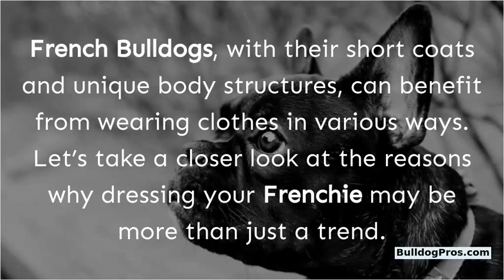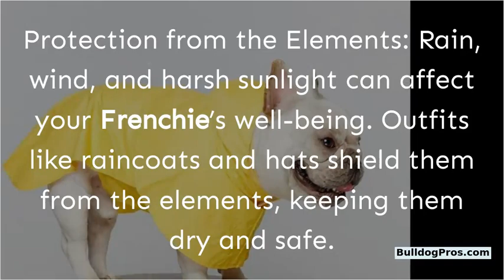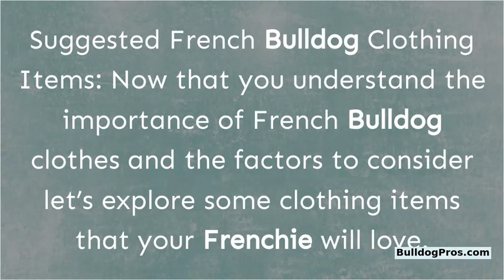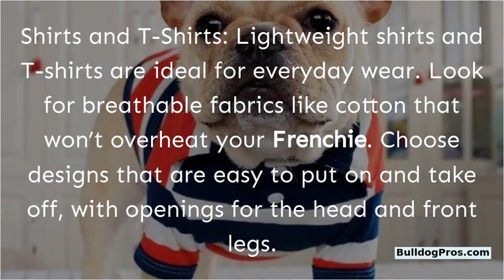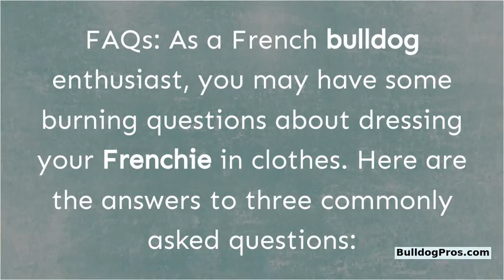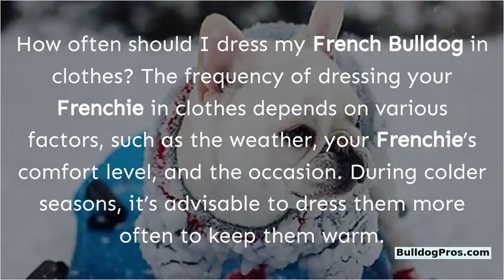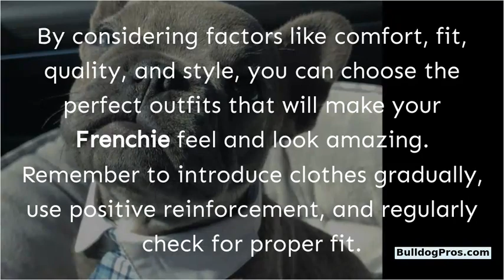French Bulldog Clothes: Necessary, Fun, or Frivolous?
Are French Bulldog clothes necessary, fun or frivolous? That's the question we're answering in this video.

We'll discuss the practical reasons for clothing your Frenchie, like keeping them warm in cold weather or protecting their skin from the sun. Additionally, we'll explore how dressing up your furry friend can be a fun way to express their personality and make them stand out.

So, whether you're a French Bulldog owner or just curious about pet fashion, join us for this insightful discussion.

Chapters

00:00 Intro
00:31 Why Might French Bulldogs Need Clothes?
01:31 Factors to Consider When Choosing French Bulldog Clothes
02:29 Suggested French Bulldog Clothing Items
03:29 Tips for Dressing Your French Bulldog
04;04 Step-by-Step Dressing
04:29 FAQs
5:39 Final Thoughts
6:06 Thank You For Watching